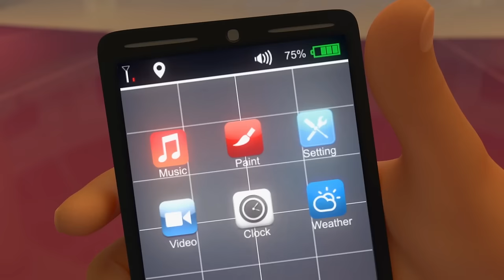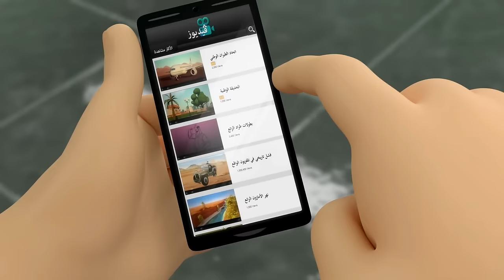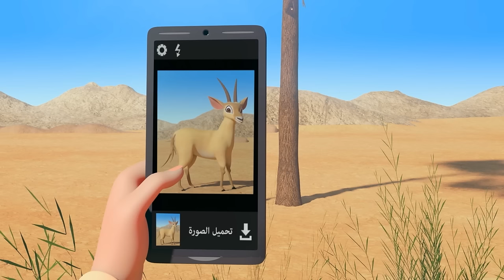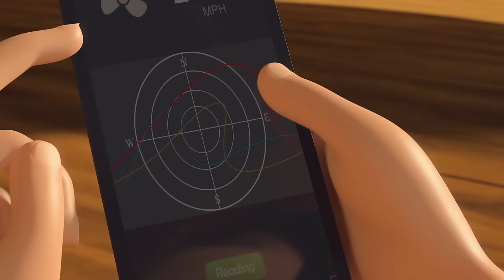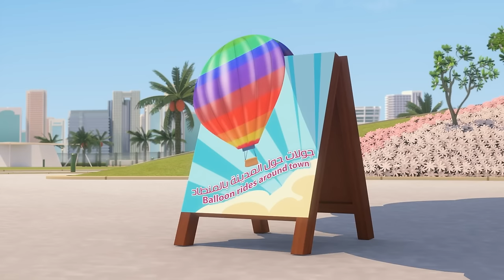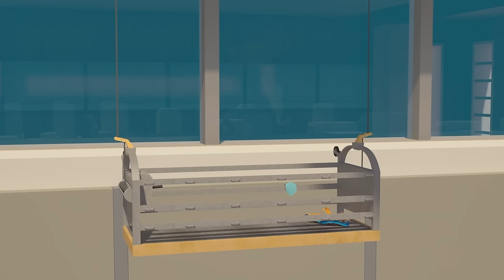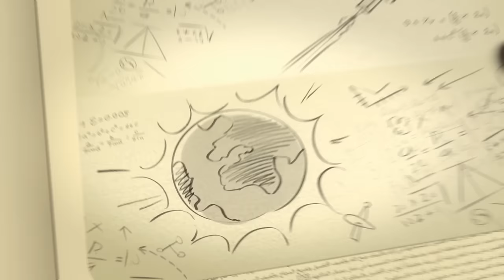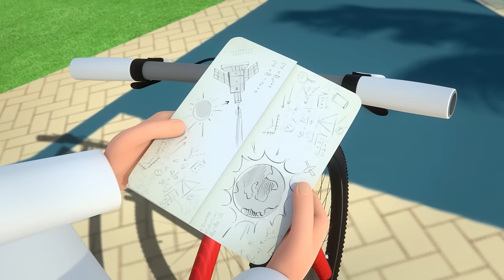Have Fun With Mansour P12 ☄️ | 2 Hours 🕐 | The Adventures of Mansour ✨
Today’s Adventures:
- Trapped in the Mall
- Mariana Banana
- Sleep-walking
- Wild Shoes
- Ice-Cold at the Mall
- The Legend of the Golden Oryx
- Alas Poor Salem
- King of the Castle
- Impossible Chase
- The Librarian
- Mystery Thief